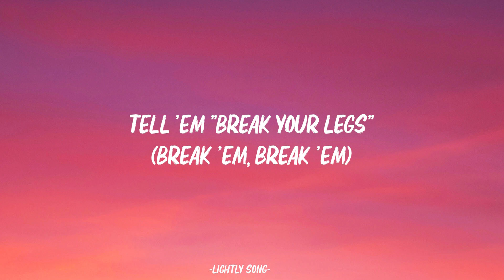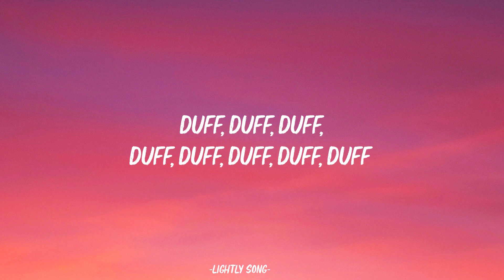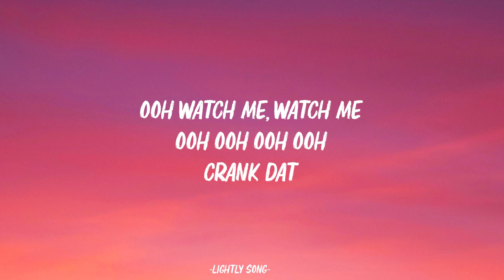Silentó - Watch Me (Whip/Nae Nae) Lyrics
🎤 Lyrics:

Silentó
Silentó
Silentó
Gonna do it for me

Now watch me whip (Kill it!)
Now watch me nae nae (Okay!)
Now watch me whip whip
Watch me nae nae (Want me do it?)

Watch me nae nae (Okay!)
Watch me nae nae (Can you do it?)

Ooh watch me, watch me

Do the stanky leg (stank)
Do the stanky leg (stank stank)

Now break your legs (break 'em, break 'em)
Break your legs (break 'em dog)
Tell 'em "break your legs" (break 'em, break 'em)

Bop bop bop bop bop bop bop bop bop

Now watch me yule (Soulja)
Now watch me superman (okay!)

Now watch me duff, duff, duff, duff, duff, duff, duff, duff (Hold on)
Now watch me duff, duff, duff, duff, duff, duff, duff, duff, duff

Ooh ooh ooh ooh
Crank dat